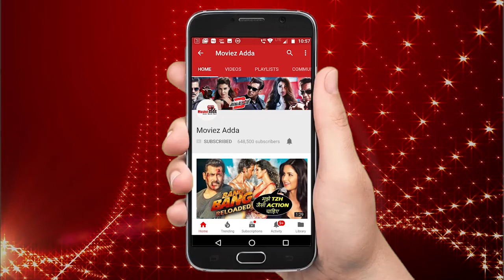Sreesanth और Dipika Kakar ने बनाया बड़ा प्लान Bigg Boss 12 के फिनाले के लिए